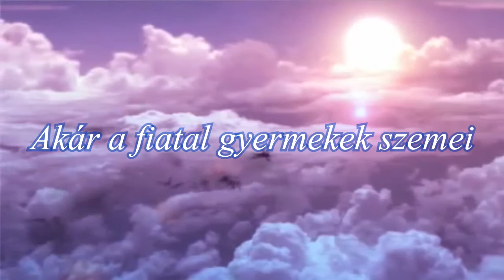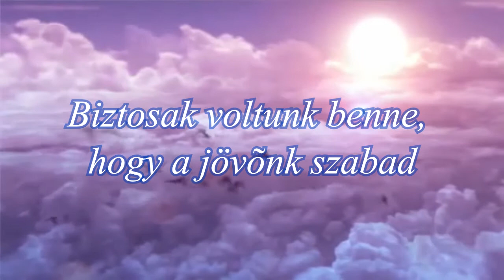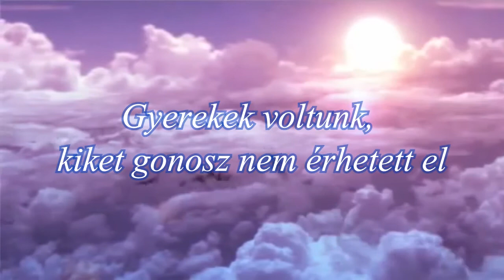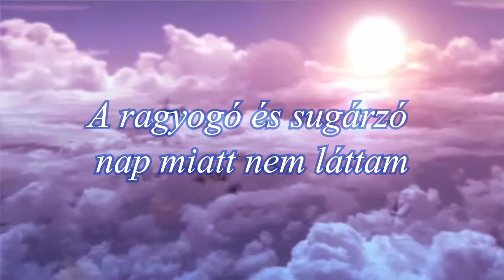YOHIO // Himlen är oskyldigt blå (hungarian/magyar) HD